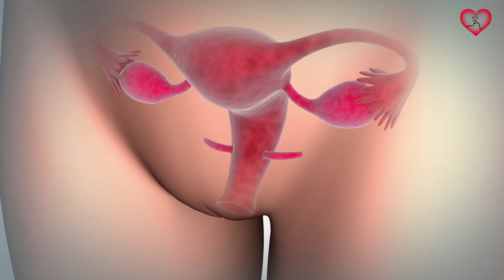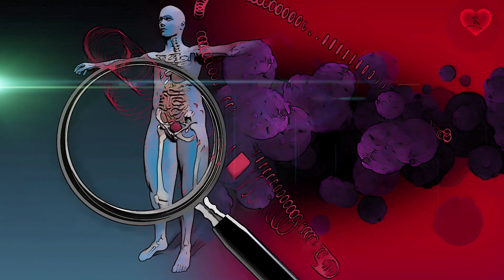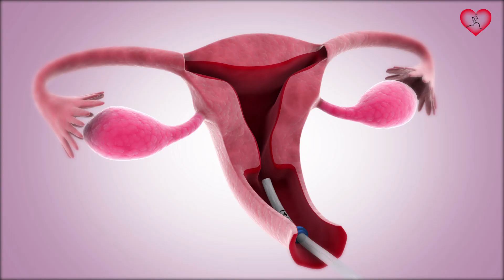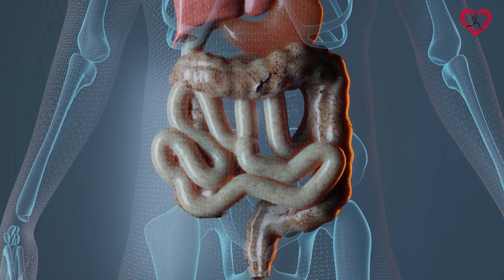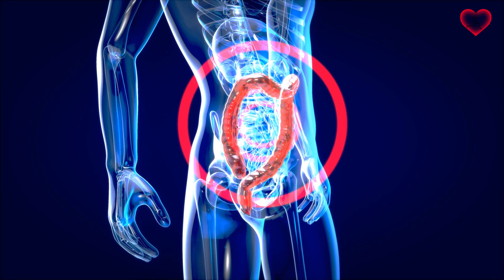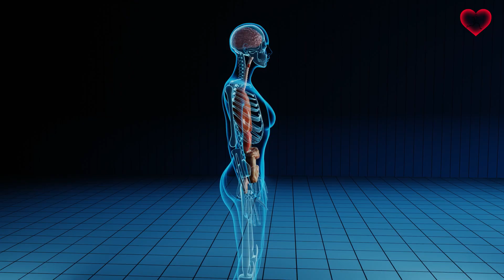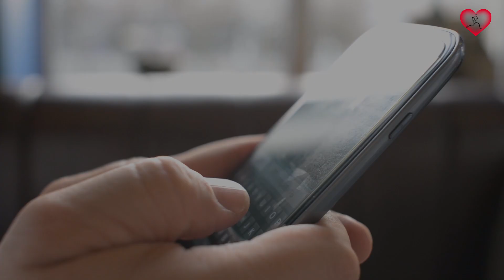8 síntomas que indican QUISTES OVARICOS en mujeres